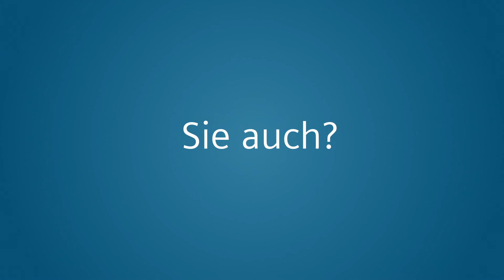Einfach mal abschalten – mit dem Brandschutzschalter (AFDD)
Fehlerlichtbögen können in unterschiedlicher Art auftreten – seriell oder parallel. Gängige Schutzeinrichtungen wie Sicherungen, Leitungsschutzschalter und FIs können serielle Fehlerlichtbögen nicht erkennen. Abhilfe schafft der Brandschutzschalter (AFDD).